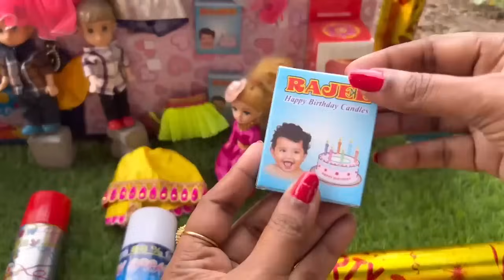மண்வாசனை Episode 447 |Lilly birthday Shopping பன்னியாச்சு | Naughty Roja|Classic Mini Food